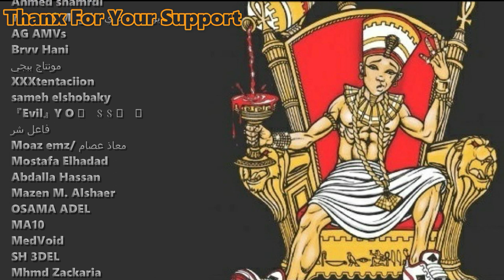Marwan Moussa - Msh Hakzeb 3alek (Reaction) مروان موسى - مش هكذب عليك